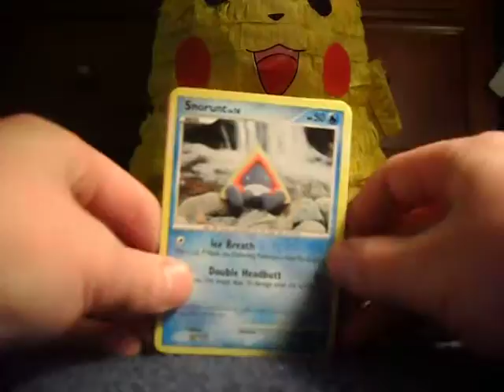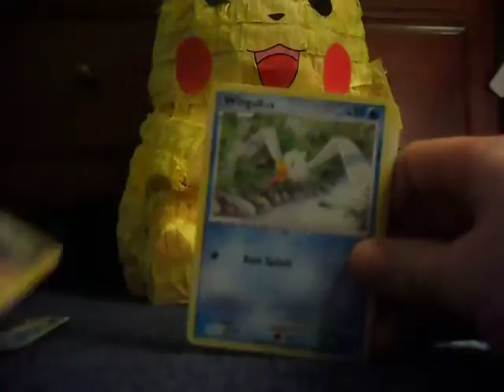Opening a Arceus booster pack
Opening a Arceus booster pack (pretty good pulls)
sorry for the cut ! :(